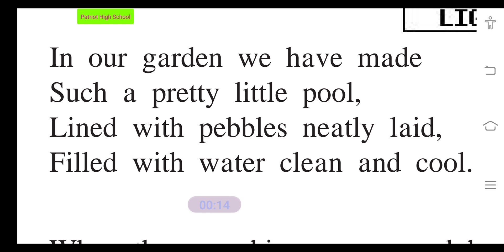15. Bird Bath,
Std V, English Lesson with explanation in English. Maharashtra Board